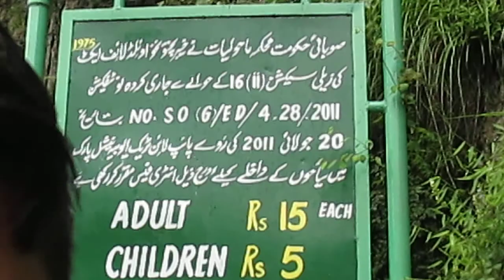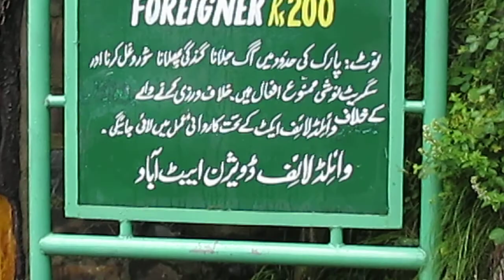Welcome to Pakistan's Cultural Guide and wallpaper ayubia to dunga gali track 720 dp